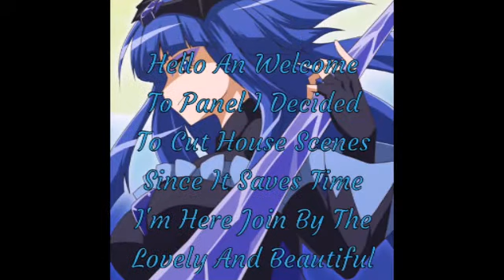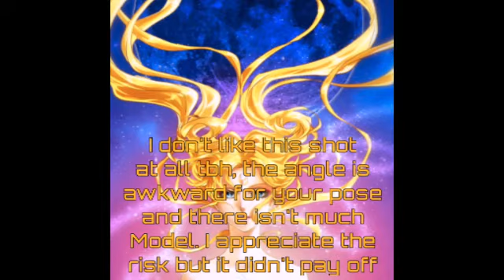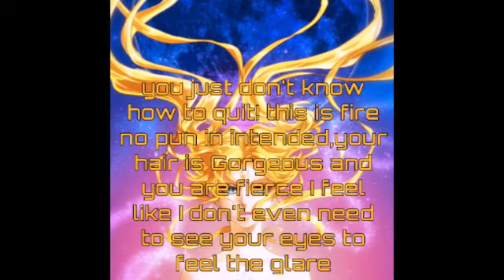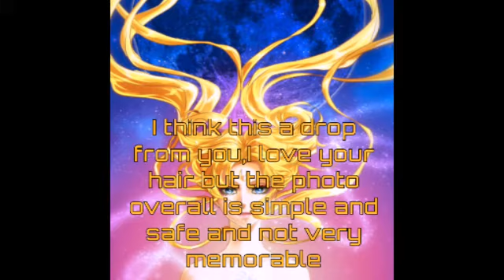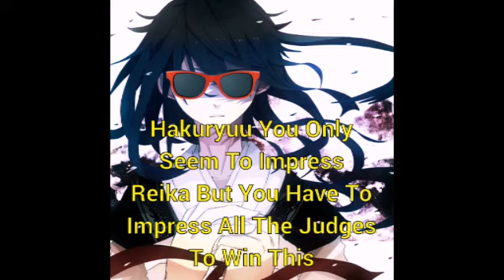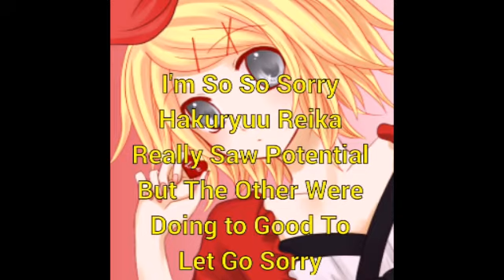The Next Top AniModel Cycle 1 |Episode 5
Hope You Enjoyed Sorry for Eliminated One Vote for AniGirl/Boy

*Cast*
Leyasu~AnimationFanx21
Rei~AnimationFanx21
Aurora~Linda James
Minako~KikiMokaHarlow Vocaloid
Morrigan~KikiMokaHarlow Vocaloid
Hakuryuu~TheModeLux567
C.C~AnimeHaruka56
Lucy~AnimeHaruka56

Eliminated
12/11.Bubbles
12/11.Florges
10.Bonnie
9.Courtney
8.?

Theme 6:Energetic
For This Theme Its All
About the Movements And
Poses But You Have To Also
Take Some Risk No Safe Shots

Rules
-No B&W Shots
Partner Shots Are Allowed
-FullBody or HalfBody Only
-No Beauty Shots
-No Safe Shots
-Take Risk's

Due Date,February,29,2016
Sent Shots On Time Do
Not Be Late